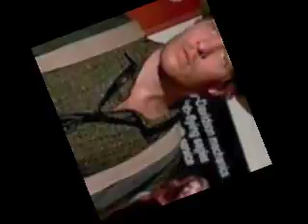THE ADVENTURES OF BUCKAROO BANZAI!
A simple slideshow tribute to one of the coolest 80's movies. I am a big Clancy Brown (Rawhide) fan;-D Song is 'Red Alert' by Basement Jaxx.